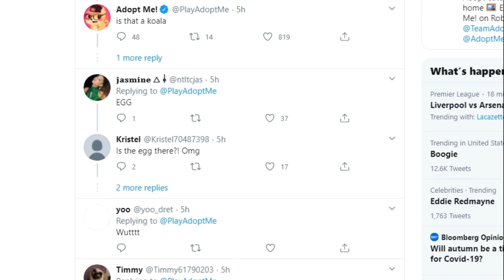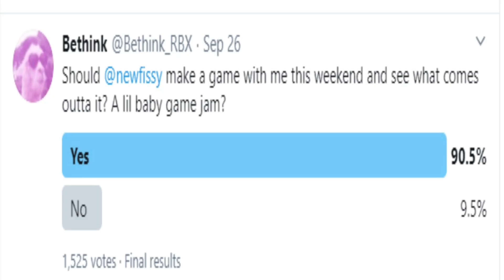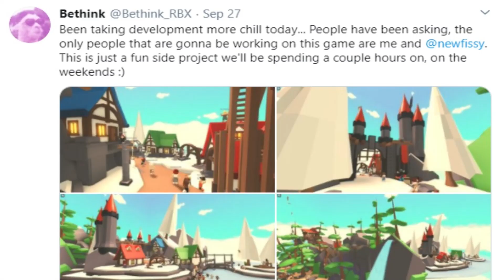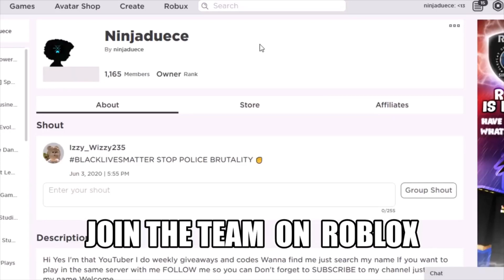OMG NEW Update Release Date & Bethink's New Game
Yes we now know when we will get fossil eggs in adopt me and news about Bethink and new Fissy New Game
thank you for your time hope you enjoyed :)